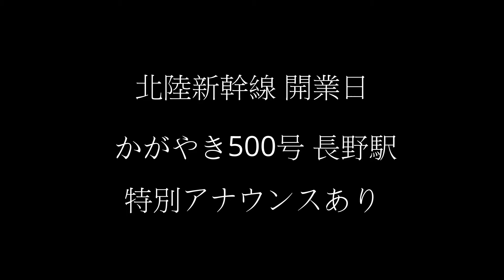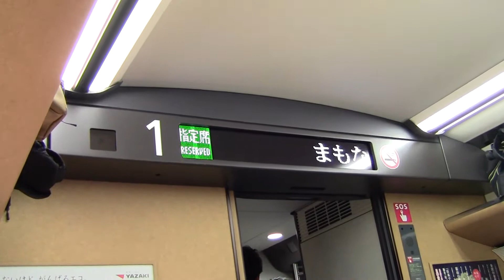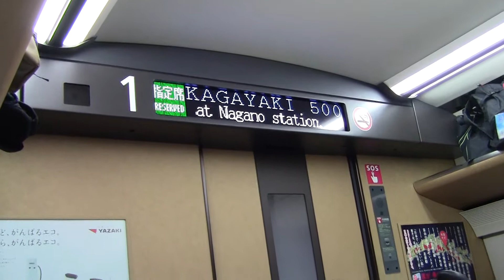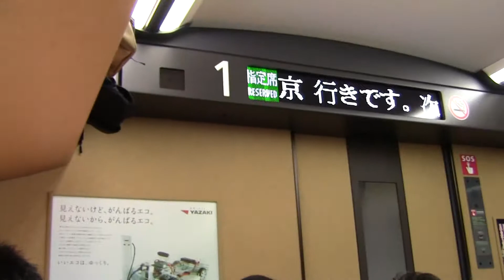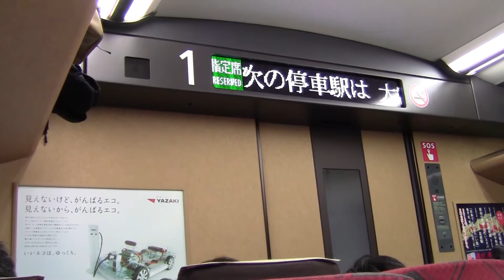【長野】初日かがやき500号東京行 特別アナウンス 北陸新幹線！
2015年3月14日北陸新幹線開業日の一番列車、『かがやき500号』が金沢からの延伸区間を走り終えて長野駅に到着します。

駅にもたくさんの人がお見送りに来てくれています。

↓初日 かがやき500号 関連動画